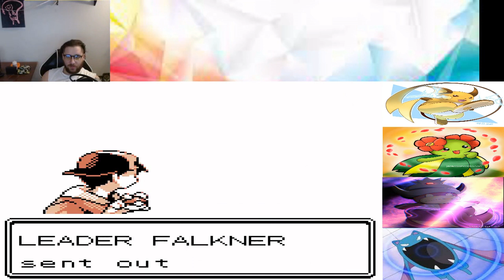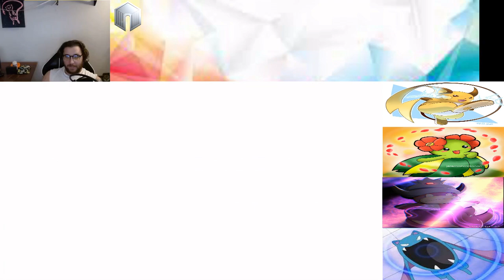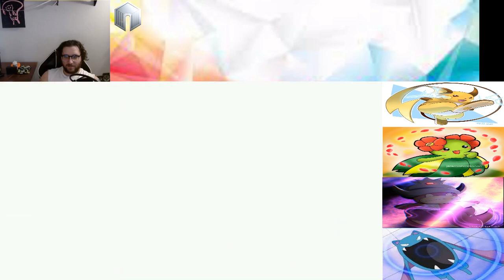pokemon crystal partylocke ep 3 big brain plays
• 1 pokemon per route
• If you are playing with shiny clause 1 shiny per route
• If it is a duplicate species reencounter no ifs ands or buts
• Once you leave a pokemon center with 6 mons your types on your team are locked in
• Once the types on your team are locked in you cannot put mons on that do not have atleast one of those typings
• You may only have 1 static pokemon per area
• You may only get 1 mon from any game corner
• Static encounters do not count as encounters for the route
• If you white out it is considered game over